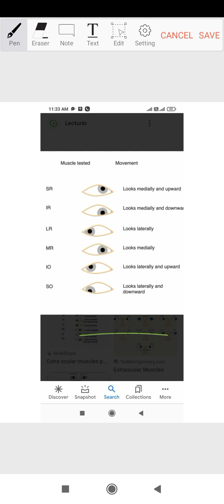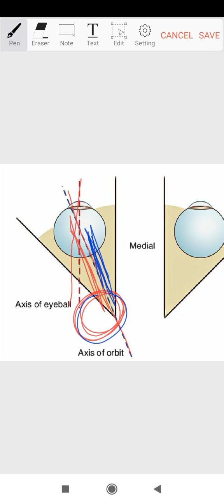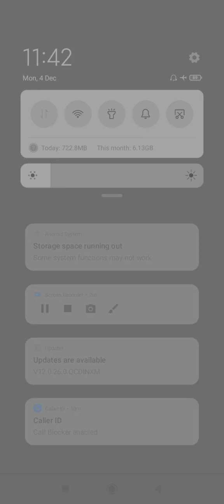eye anatomy 2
anat